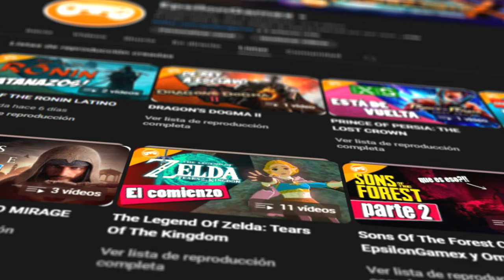Y SI GOKU VENCE A JIREN? #12 | DRAGON BALL SPARKING ZERO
Llegamos al torneo del poder! sera este el final de la saga de goku?